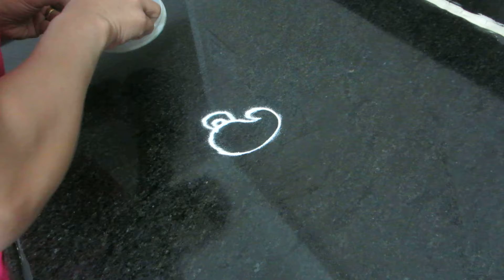Freehand Rangoli Design: Quick and easy